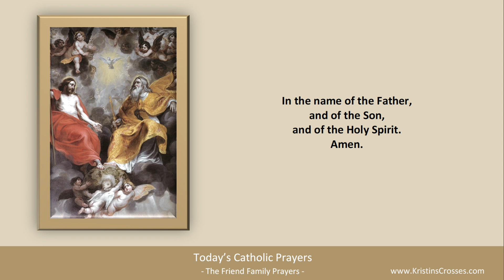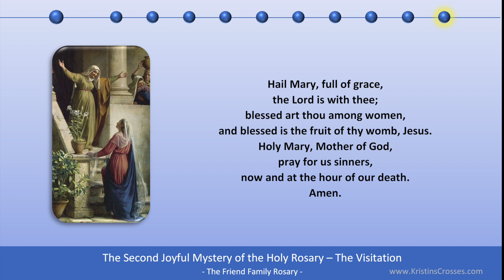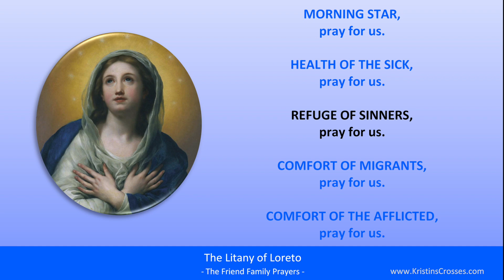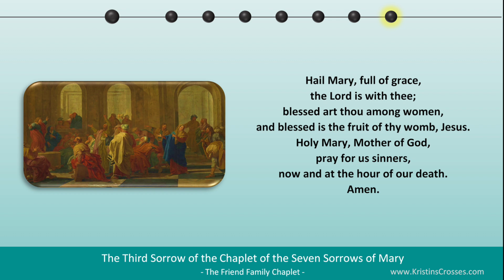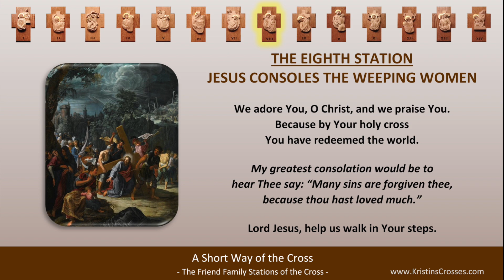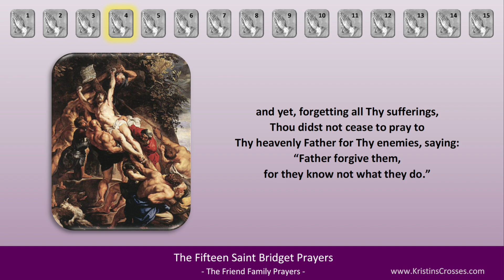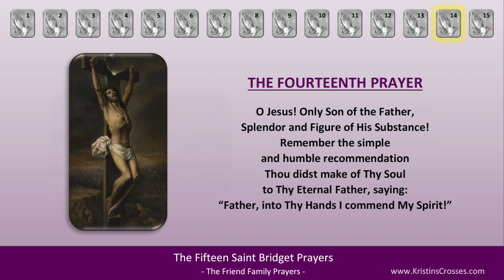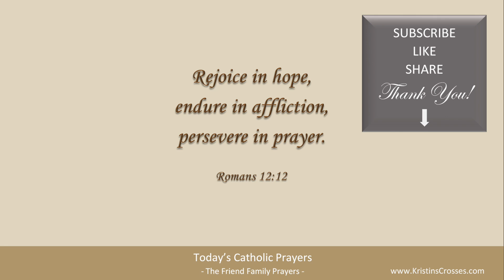Today's Catholic Prayers 🙏 Saturday, March 11, 2023 (Gospel-Reflection-Rosary-Prayers)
Pray with us! Prayers for Saturday, March 11, 2023. Saturday of the Second Week of Lent.

0:00:00 TODAY'S CATHOLIC PRAYERS 3/11/2023
0:00:38 Today's Devotions
0:00:51 Today's Opening Prayer
0:01:21 Today's Gospel Reading
0:04:41 Today's Gospel Reflection
0:06:35 Today's Rosary - Joyful Mysteries
0:26:04 List of Today's Prayers
0:26:09 Litany of the Blessed Virgin Mary
0:31:27 Act of Spiritual Communion
0:32:18 Prayer to My Guardian Angel
0:32:46 Angelus
0:34:36 Ancient Prayer to St Joseph
0:35:48 Prayer to the Immaculate Heart of Mary
0:37:20 Chaplet of the Seven Sorrows of Mary
0:54:36 Prayer to Our Mother of Compassion
0:55:28 Short Way of the Cross
1:04:11 Fifteen Saint Bridget Prayers
1:29:40 Twelve Year Prayer
1:40:46 Concluding Prayer